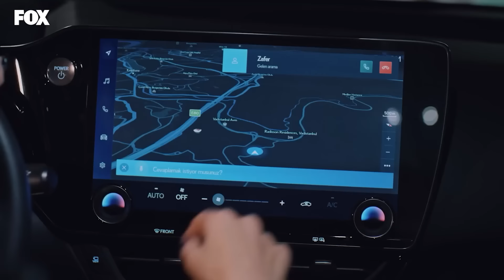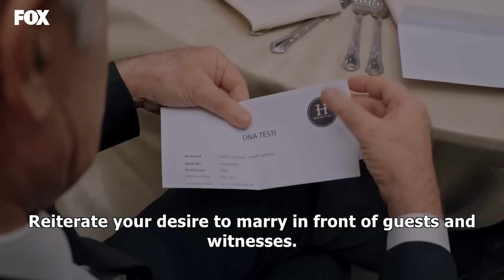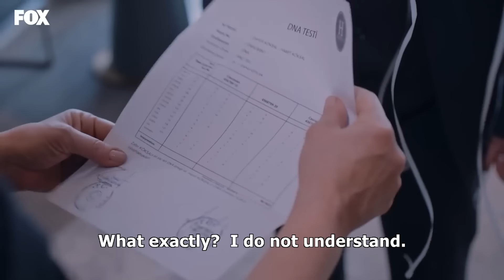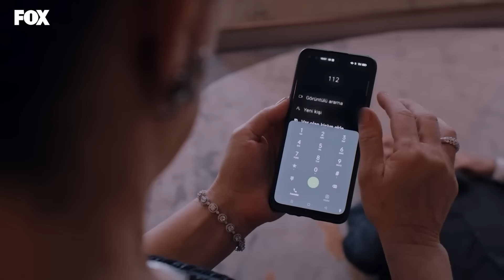A Fairy Tale Episode 28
The news of Onur and Bige's engagement has not only turned Zeynep's plan upside-down, but also her feelings. Although Zeynep decides to conquer the Koksal family from a different branch, she still secretly believes fate brought her and Onur together. The real owners of the money and Alp are about to find Zeynep.

Finding a bag full of money on Zeynep's birthday, who lives an ordinary life, changes her whole life. Deciding to use the money she found to leave her old life behind and give herself a rich image, Zeynep targets the eligible bachelor Onur Koksal and tries to attract both her and the Koksal family. However, Zeynep will see that entering the high society is not as simple as in fairy tales, nor is it easy to escape from her past.

CAST: Alina Boz, Taro Emir Tekin, Nazan Kesal, Müfit Kayacan,  Mustafa Mert Koç, Hazal Filiz Küçükköse, Müfit Kayacan,

CREDITS
PRODUCTION: MEDYAPIM
PRODUCERS: FATIH AKSOY, MERVE GIRGIN AYTEKIN & DIRENC AKSOY SIDAR
DIRECTOR: MERVE COLAK
SCREENPLAY: DENIZ AKCAY